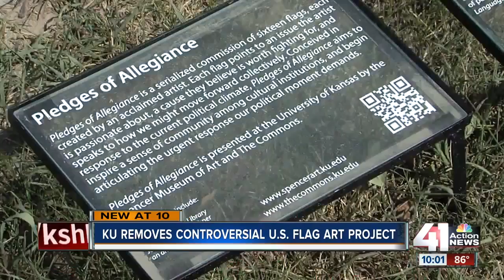KU removes controversial flag art piece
The chancellor at the University of Kansas agreed Wednesday to have an art display that includes an altered U.S. flag taken down, after Gov. Jeff Colyer and other GOP political candidates complained that it was disrespectful, Colyer's spokesman said.